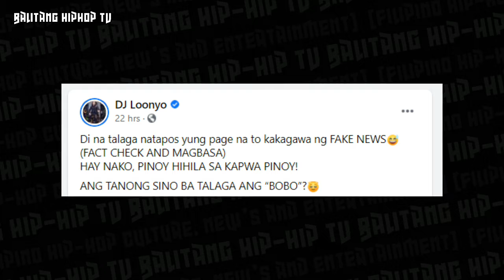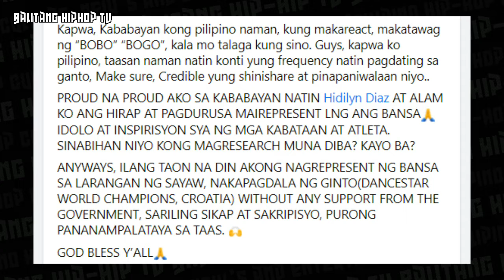Dj Loonyo Pinalagan ang Fake News Bakkler - Balitang Hiphop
Dj Loonyo ginawan ng Issue ng isang FaceBook Page na nagpakalat ng Fake News at pinalagan niya ito!. - Balitang Hip-Hop